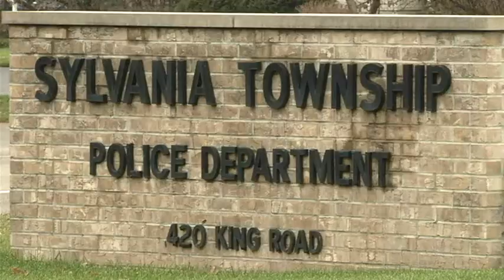Woman's Body found in Sylvania Township